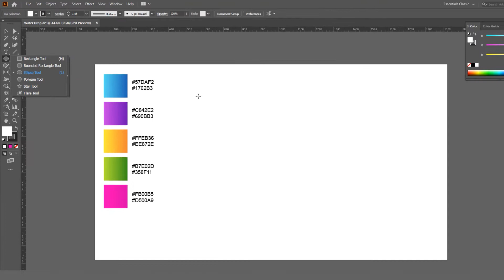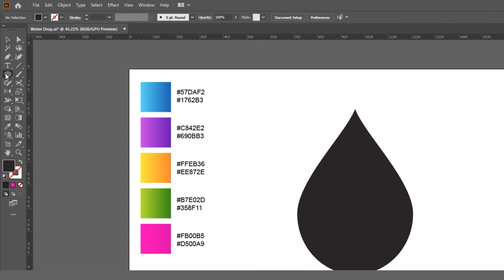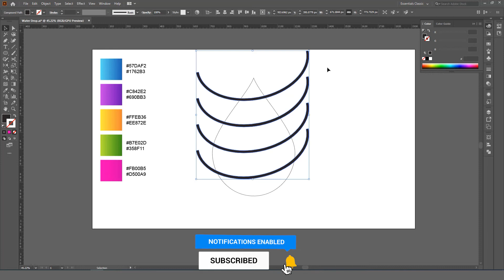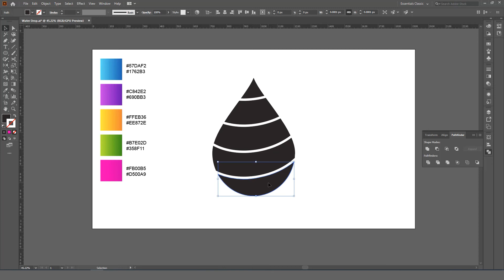Colorful Water Drop Logo Design Tutorial in illustrator | Adobe illustrator Logo Design Tutorial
Hello Guys

In this video, we are going to create a colorful water drop logo designWe will use some basic tools to create this logo design.